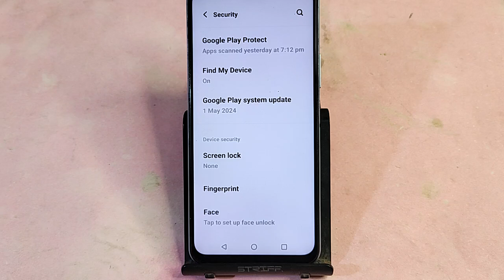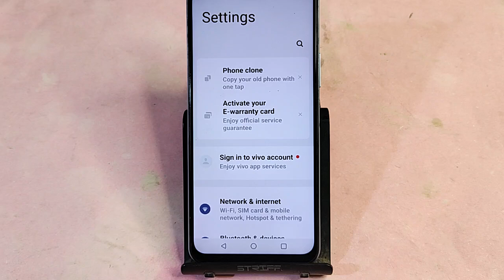Vivo T3x 5G me pattern lock Kaise lagaen, how to set pattern lock